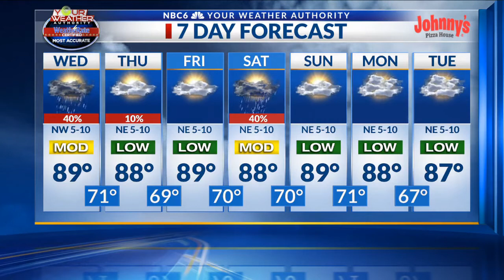Storms possible Wednesday, dry air returns tonight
Arklatex morning weather webcast, Wednesday, September 7th.